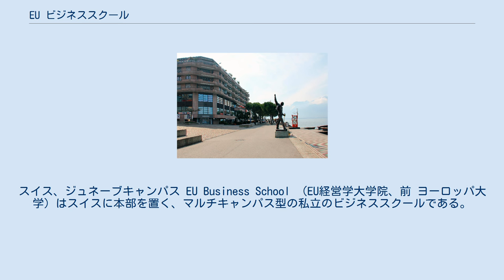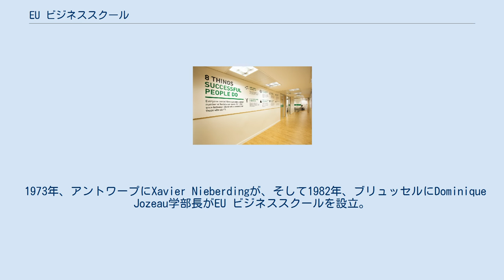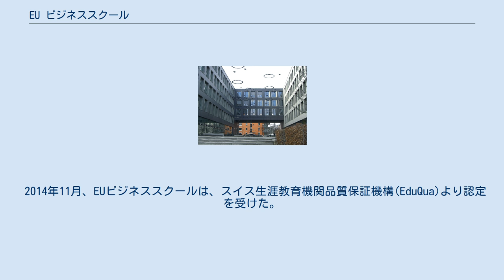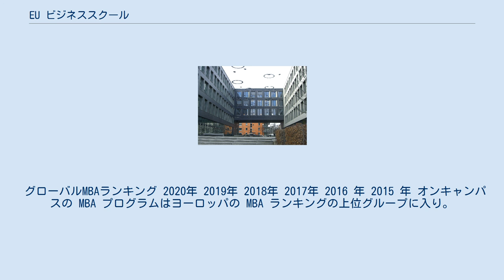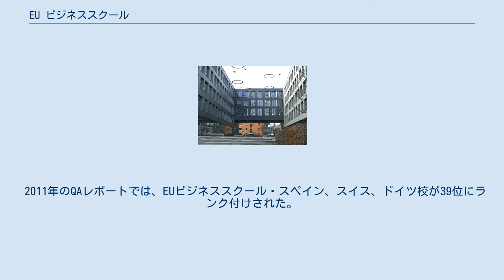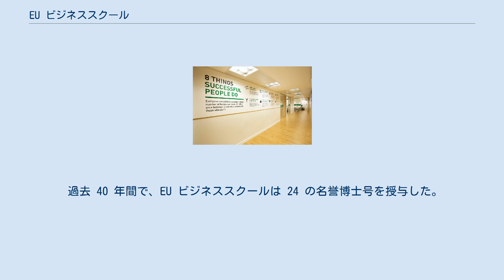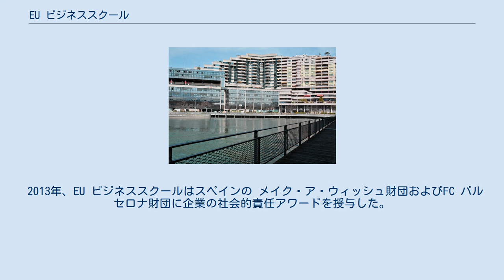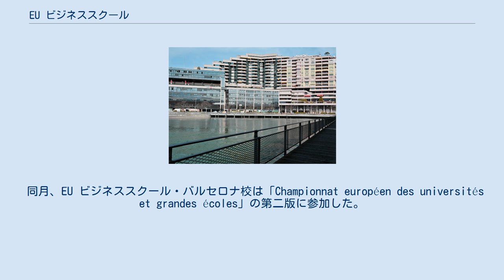EU ビジネススクール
スイス、ジュネーブキャンパス EU Business School （EU経営学大学院、前 ヨーロッパ大学）はスイスに本部を置く、マルチキャンパス型の私立のビジネススクールである。
 世界的に非常に高い評価を受けるビジネススクールの一つであり、スイス（ジュネーブ と モントルー）、スペイン（バルセロナ）、ドイツ（ミュンヘン）にキャンパスを構え、執行機関がスイスのイヴォルヌにある。
 国際的なビジネススクール認定機関を含め、様々な国際認証機関から認証を受けているビジネススクールである。
 CEO MagagineのMBAランキングでは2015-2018年にわたり4年連続世界第1位に選ばれている。
また、85か国以上から学生が集まっており、言語・国籍の多様性があることも特徴の一つである（学生の95%以上が海外留学生となる）。
 今までに全世界に25,000人以上の卒業生を輩出し、卒業生は平均3か国語を操るマルチリンガルである。
 1973年、アントワープにXavier Nieberdingが、そして1982年、ブリュッセルにDominique Jozeau学部長がEU ビジネススクールを設立。
 国際関係、企業経営および起業家育成のユネスコチェアを担当するDirk Craenが現在の学長を務める。
 EU ビジネススクールは、英語で行うビジネス教育プログラムを提供している。
 プログラムは学部レベルと大学院レベルに分類され、企業経営の学士、修士、博士課程のプログラム（BBA、MBA、DBA） を提供している。
 また、上記の学位はドイツ政府からも認証されている。
 Border 学部および大学院プログラムは、企業経営（BBA）、企業財務、国際ビジネス、国際マーケティング、グローバルバンキング & ファイナンス、起業家育成、リーダーシップ育成、E-ビジネス、デジタルメディア、人事 および評価管理、コミュニケーション & 広報、レジャー & ツーリズム、国際関係、スポーツマネジメント、ビジネスおよび持続可能性、ビジネス & 設計管理、家族経営マネジメントといったさまざまな分野を提案している。
 学部および大学院プログラムに加えて、EU ビジネススクールではエグゼクティブ経営学士（EBBA）、オンラインで受講可能な国際ビジネスの修士号および経営学の博士号プログラムも用意している。
 EU ビジネススクールには、Shinawatra University（Bangkok, Thailand）との二重学位制度もある。
2013年には、ジェセルトンカレッジ (Malaysia) との二重経営学士に関して、Malaysia資格機構 (MQA) から仮認定を受けた。
 さらに、EU ビジネススクールでは東南アジアおよびロシアにてビジネススクール提携プログラムを展開している。
 本プログラムは、アメリカ、スペイン、スイス、ドイツ、イギリス、ロシア、カザフスタン、台湾、中国、マレーシア、タイにおいて学生たちの国際キャンパス間での交流を活発にするためのものである。
 Border EU ビジネススクールはイギリス・ドイツ両国の国家認定の文学士号である、ダービー大学の国際ビジネス学士、およびイギリス・ドイツ両国の国家認定のMBAと科学修士である、ローハンプトン大学（イギリス、ロンドンの国立大学）の国際マネジメントの修士を提供している。
 どちらもAnabinにより H+ (国家認定) が与えられている。
 EU ビジネススクールは国家認定大学であるペース大学 ( ニューヨーク) とフィッシャーカレッジ (ボストン) とのジョイントプログラムを提供しており、それぞれの大学の学士号を授与する。
 など、 2011年1月、EUビジネススクールは中央および東ヨーロッパ経営能力開発協会から国際品質認定 (IQA) を授与され、 2015年に更新された。
 2014年11月、EUビジネススクールは、スイス生涯教育機関品質保証機構(EduQua)より認定を受けた。
 スイスのEUビジネススクールが提供するビジネスプログラムは、2010年3月より大学ビジネス教育国際協議会（IACBE） の完全な認定を受けた。
 EUビジネススクールが提供するすべてのビジネスプログラムは、2009年以来、ビジネススクール・プログラム認定協議会 (ACBSP) の認定を受けた。
 2013年1月、EUビジネススクールはジュネーブ産業およびサービス商工会議所のスポンサーとな...